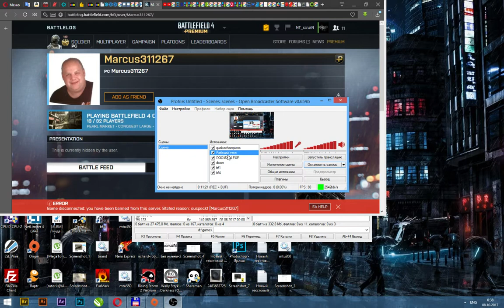08.10.17 [WBKS] #3 - LOCKER | METRO ONLY banned?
ERROR
Game disconnected: you have been banned from this server. Stated reason: suspeckt [Marcus311267]